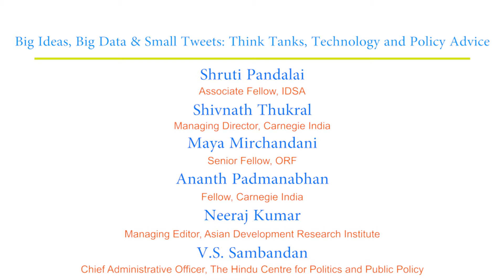ITTF2 | Big Ideas, Big Data & Small Tweets Think Tanks, Technology and Policy Advice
Policymakers/researchers straddle the middle ground between the public and lawmakers, and face the unique challenge of making their research accessible. The increasing adoption of social media as a way to disseminate policy research has allowed the work of policymakers to reach a much wider audience. However, it also presents challenges: how can complex ideas and findings
be transmitted in bite-sized chunks? Does linking research to trending topics and popular platforms diminish its academic value? This panel will consider how the methods of communicating policy can directly impact its effectiveness and the ability of 'outsiders' to
engage with it.
Chair: Shruti Pandalai, Associate Fellow, IDSA
Speakers:
Shivnath Thukral, Managing Director, Carnegie India
Maya Mirchandani, Senior Fellow, ORF
Ananth Padmanabhan, Fellow, Carnegie India
Neeraj Kumar, Managing Editor, Asian Development Research Institute
V.S. Sambandan, Chief Administrative Officer, The Hindu Centre for Politics and Public Policy